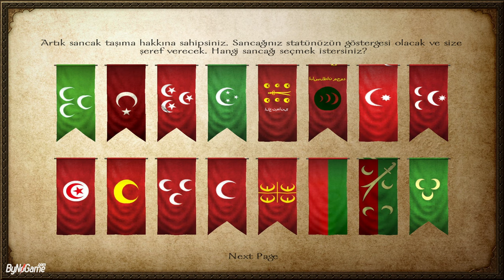KANLI SAVAŞLAR VE PAŞALIK - 1453 OSMANLI MODU !!! [ BÖLÜM #4 ]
🔴Beğenirseniz öyle bir seri yapabiliriz. Malkoçoğlu akıncılarını elbet duymuşsunuzdur. O zaman ki Yiğiter'den örnek almış olduk :D
Farklı mod ve hikayenin olduğu içeriklerde yapabiliriz. Tamamen geri dönüşe göre hareket edeceğim desteklerinizi bekliyorum.